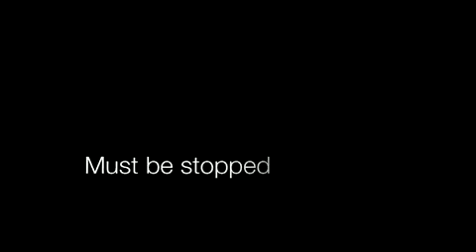FUKUSHIMA too late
more considerations